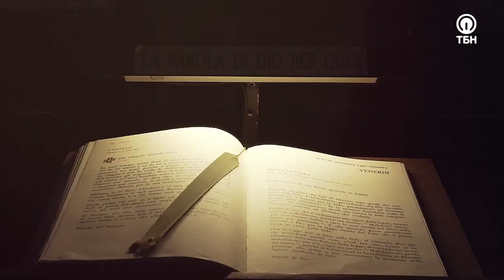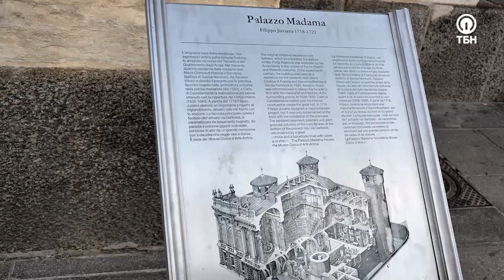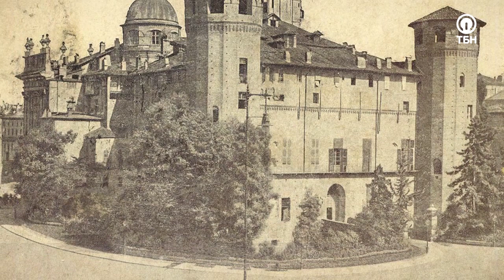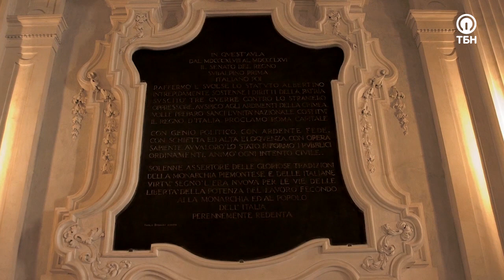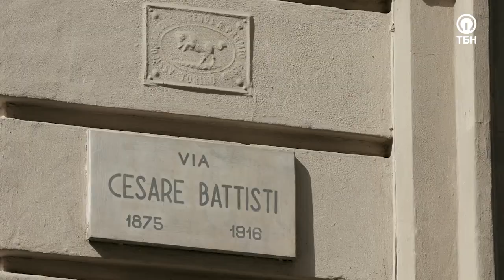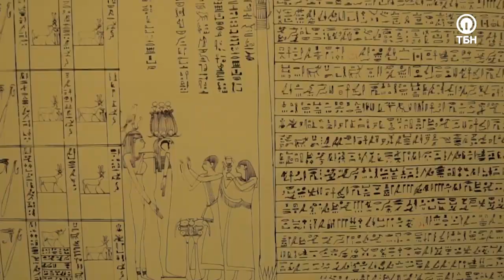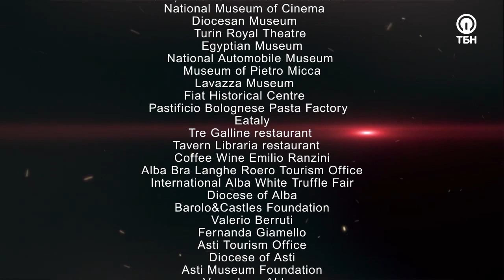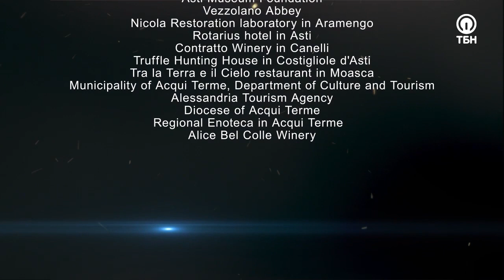Двуликий дворец времен Христа. «Машина времени» (2_02)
Дорогие телезрители, вместе с телеканалом ТБН через призму прошлого мы можем смотреть в будущее! В этом выпуске любимой программы «Машина времени» мы отправляемся на север Италии, – в место, где пересечение времен заставит вас замедлить шаг и узнать неизведанное…Наше путешествие  начинается с центральной площади Турина – Пьяцца Кастелло. И не зря сюда съезжаются тысячи туристов: здесь есть что посмотреть – роскошные королевские дворцы, театр, библиотека, монументальные памятники и удивительная церковь Сан Лоренцо, спрятанная в обычное здание, но хранящая неимоверную красоту внутри!В этом выпуске мы увидим величественный дворцовый комплекс Палаццо Мадама, погрузимся в его насыщенную многовековую историю, узнаем загадку его имени и «познакомимся» со всеми его историческими обитателями: начиная с рода Aкайа и заканчивая Марией Жанной Савойей-Немур, которой тот обязан масштабной реставрацией.Сегодня в здании дворца находится Музей античного искусства, а посетителям также предлагается посмотреть руины римских ворот во дворе Палаццо Мадама, и посетить Королевские сады.Смотрите новый выпуск программы «Машина Времени» с Викторией Никитиной-Шин.